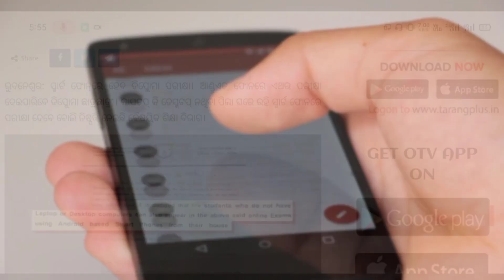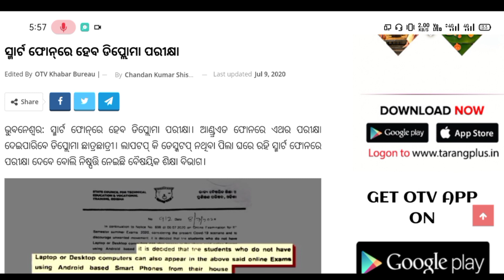Odisha Diploma Exam Conduct On Smartphone Good News For All Students